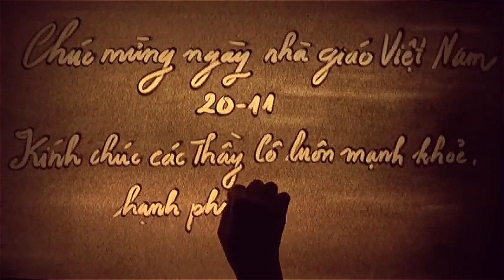THẦY LÀ BẢN TÌNH CA (Bài hát cảm động về ngày 20/11)